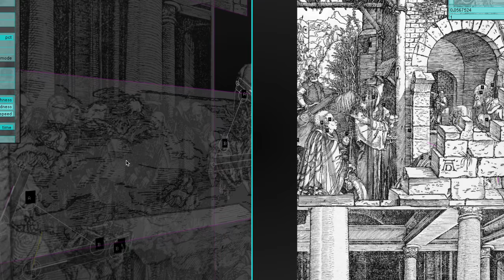Durer In Motion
An interactive installation for telling the story of Jesus, based on Albrecht Dürer's woodcuts.